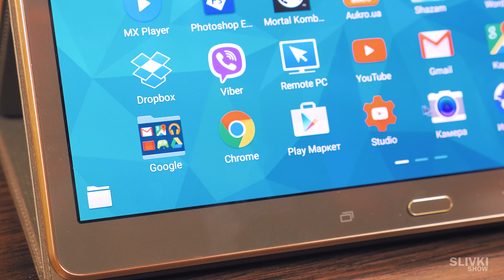10 ЛАЙФХАКОВ КОТОРЫЕ УПРОСТЯТ ВАШУ ЖИЗНЬ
Несколько хитростей которые помогут вам в быту:)